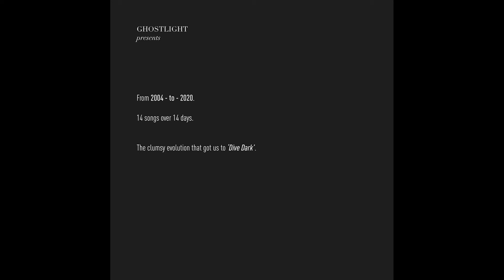GHOSTLIGHT / Day 13 of 14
'Dive Dark', the new album from GHOSTLIGHT, is released on Valentine's Day 2020.

In the 14 days leading up to it, we will be looking through 16 years of shuffling history that brought us to this album.

Starting in 2004 with Al's solo student recordings and working through the years to our newest single '(Love) Alone'.

By no means are we proud of all of these tracks and videos. But it seemed the right time to just look back at our open diary.

Thanks for listening and supporting.